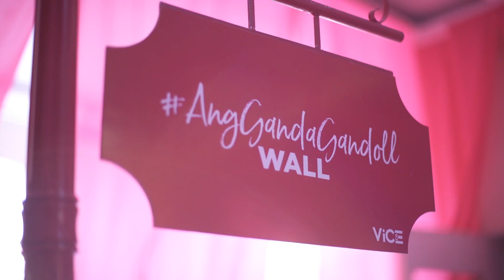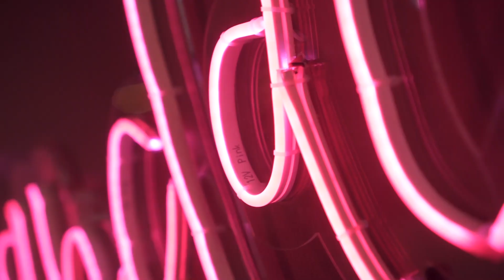Gandoll House Party with Maymay Entrata & Vice Ganda 💖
Gandoll Brow Collection Launch with Maymay Entrata & Vice Ganda! Get you Gandoll Eyebrow Kit at Lazada for Php 375 💖